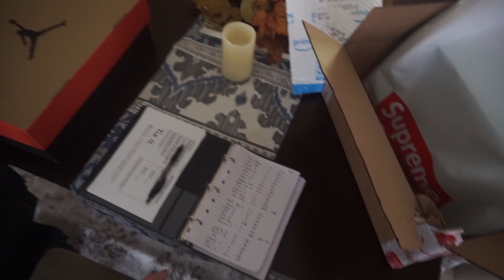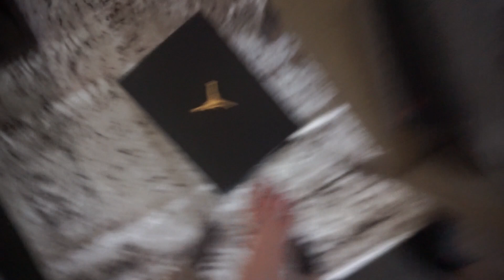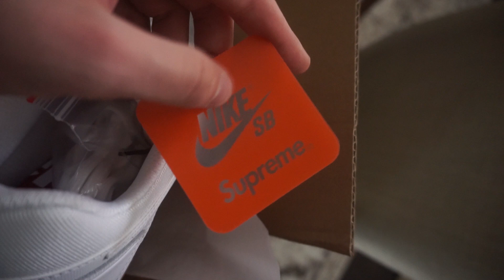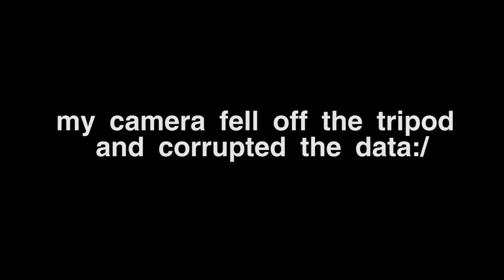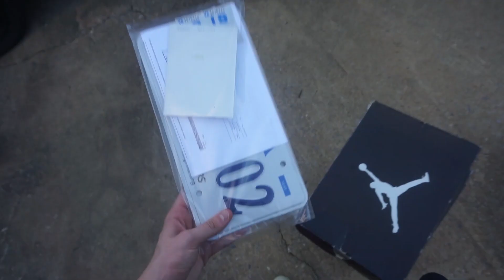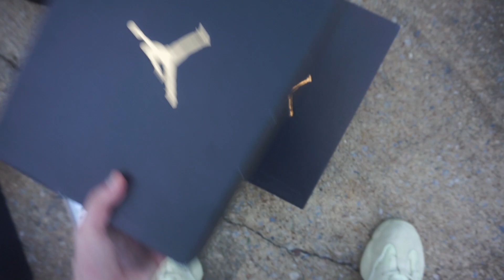Always Buying @SNKRVILLEVA - Reseller Haul #4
Hayden Pence

Snkrville